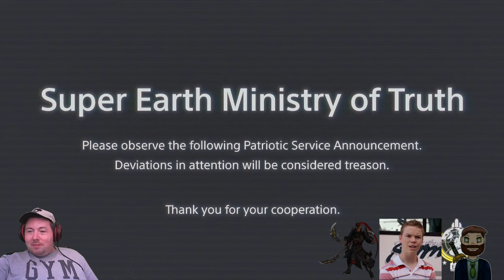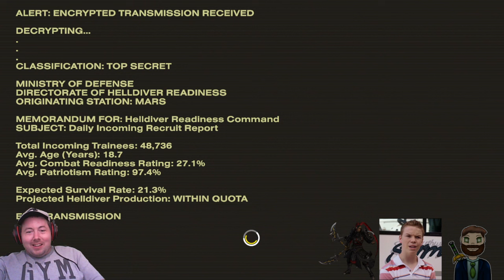Spreading the good word of Democracy! [RedPopStream]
Streamed on February 26, 2024.  ChouRaven tries Helldivers 2 for the first time, along with Overkill, Chuck, and Johnny.  The guy who barely ever plays FPS games gets dropped into it, on hard mode, against the Automatons, in Malevalon Creek, a place known to much of the community as Space Vietnam.